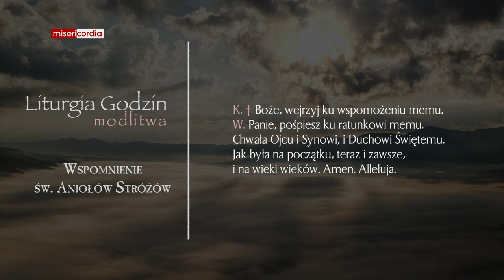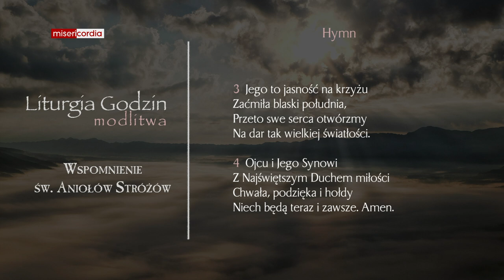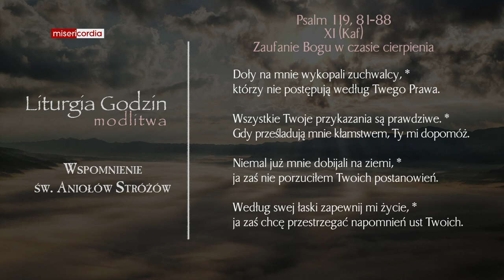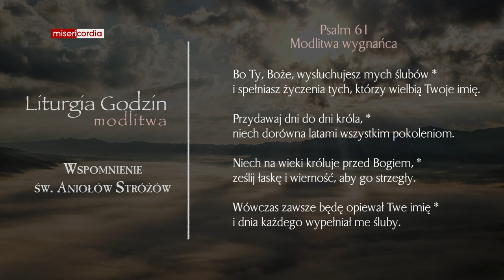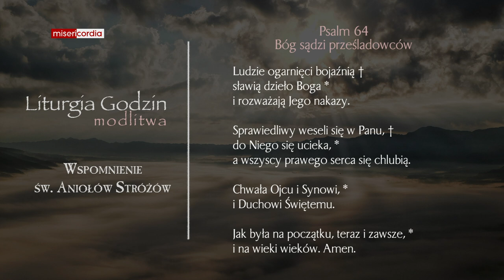Liturgia Godzin | Modlitwa Południowa | Wspomnienie św. Aniołów Stróżów